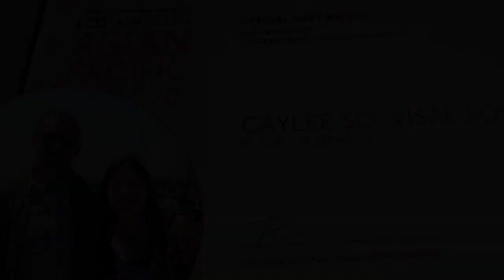HELLO SUORSDEY - Interview with Sok Visal, Co-Director of IN THE LIFE OF MUSIC, May 8th, 2018.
Chan Lori interviews Sok Visal, Director, Producer of 802AD Productions, and KlapYaHandz Music, and Co-Director of IN THE LIFE OF MUSIC with Caylee So.